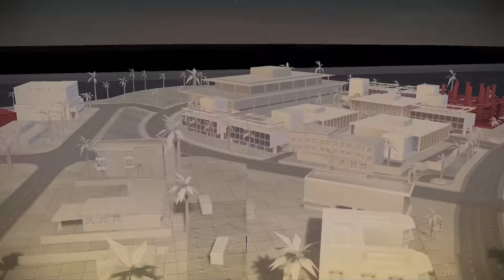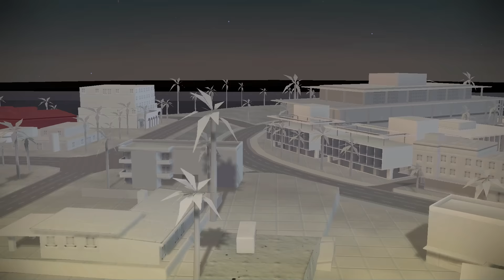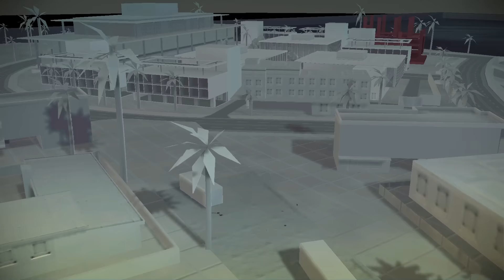31. Let's Play The Godfather II